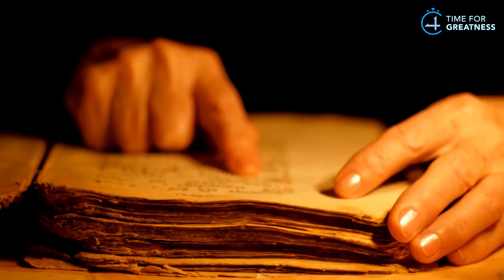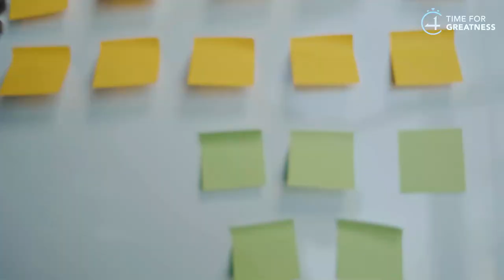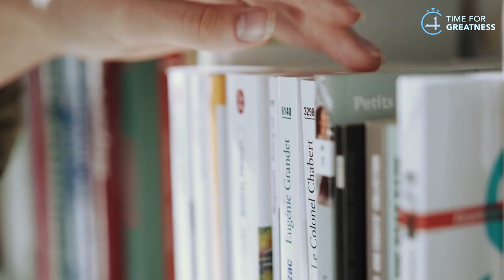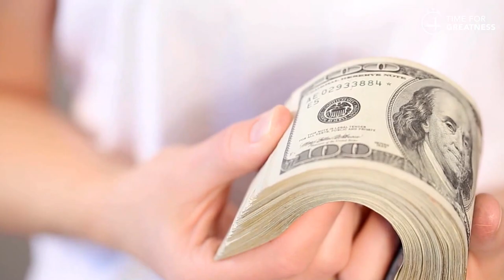இவர்களிடம் விலகியே நில்லுங்கள் CHANAKYA NITI || Time For Greatness Tamil